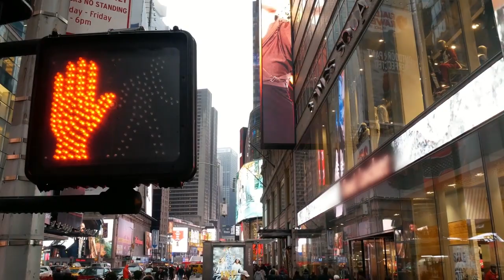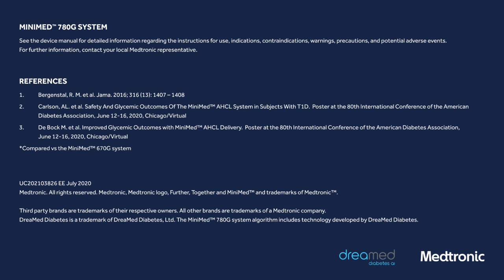MiniMed™ 780G user experience by one of the early users. (2/2)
Welcome to the MiniMed™ 780G system – webcasting event video. In this video, you will get to know the MiniMed™ 780G system, our most advanced insulin pump therapy, and its benefits for people living with T1 Diabetes. In this second video, we will hear Heather Lackey's experience as one of our early users. In the first video of this webcast You can find out more about the MiniMed™ 780G system thanks to Prof. Ohad Cohen, a Medical Doctor and the Medical Director for Medtronic Diabetes.